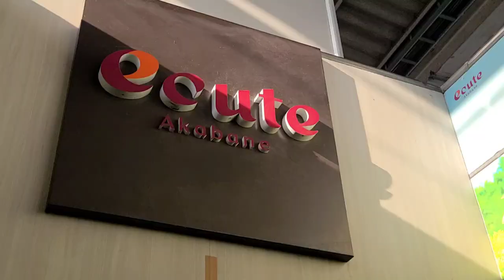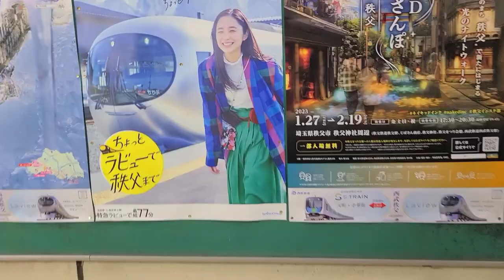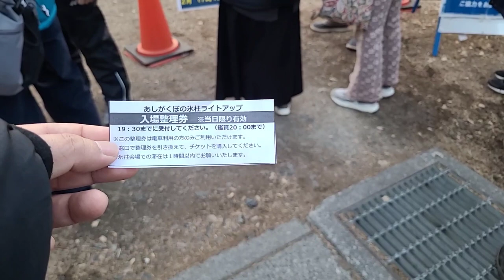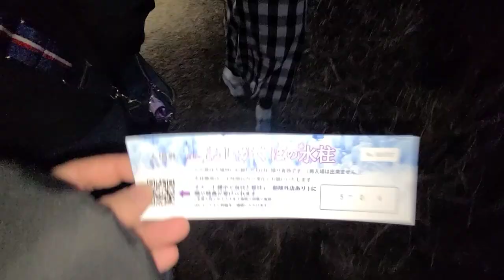Icicles of Ashigakubo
The Icicles of Ashigakubo in Saitama Prefecture are a thrilling addition to winter illuminations in Japan. Get a whole new perspective on illuminated glass—or in this case, ice—as you marvel at these colorful sculptures.

From early January to late February, the icicles in Yokoze Town can be viewed day or night—although the aura of night makes them even more enchanting. The icicles have been created—that’s right, created—by locals since 2014. After spraying water onto the small hill, the crystallized water is illuminated with an array of neon lights to make something spectacular.

GETTING THERE
Access the spectacular view by train or car:

By train take the Seibu Ikebukuro Line from Ikebukuro and transfer at Hanno to the Seibu-Chichibu Line; get off at Ashigakubo Station. From there it’s a 10-minute walk.
You can also access by car, use Highway 299 and park at Road Station Ashigakubo Kaju Koen – but note that parking is limited.

Cost
To visit during the day, anyone over the age of six is charged 400 yen (it used to be 300 yen). At night, tickets cost 500 yen for anyone over 12 years old. The price for elementary school aged children at night is 300 yen. There is no charge for children under seven years old, either by day or night.